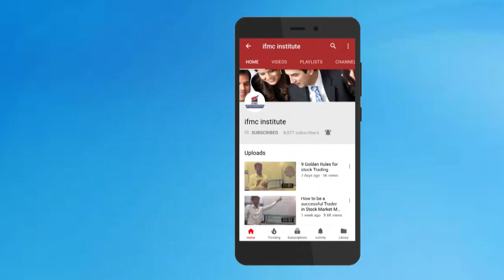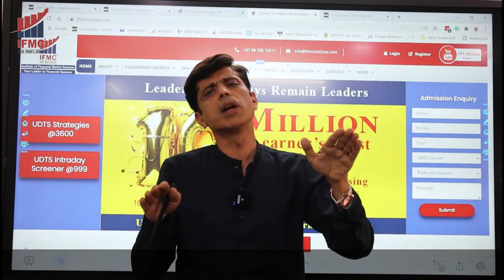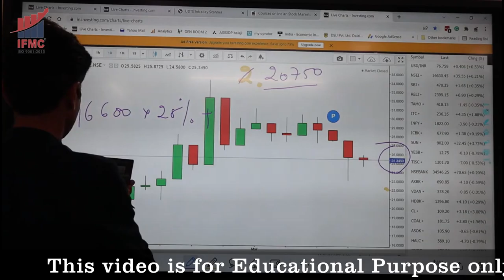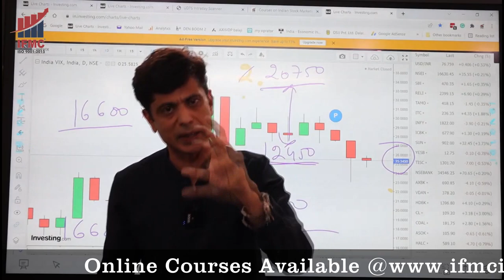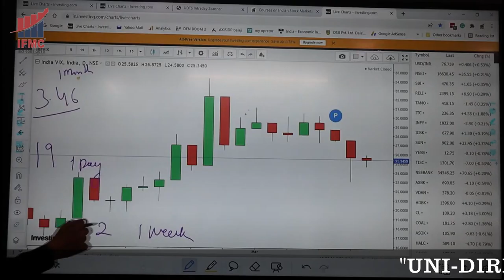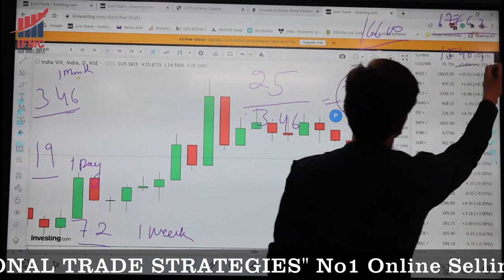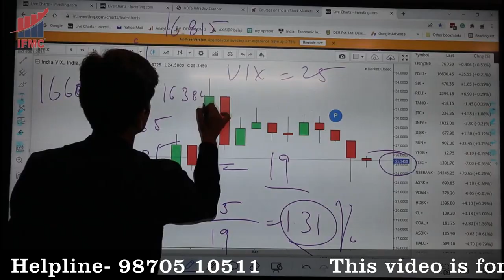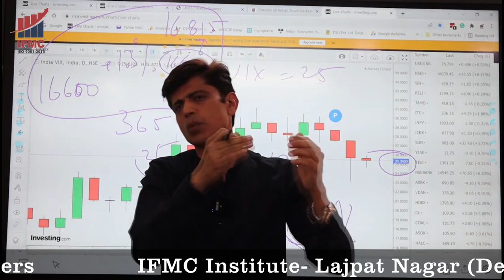Understanding India VIX with Options Trading ll IFMC Institute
We have understood what is India VIX in our previous video, now let’s understand how to calculate fear. Sounds unusual !!. Stock Market does calculate fear and reflect it in stock prices. We can use this index to calculate and do options trading. Find out yet another exciting learning with IFMC’s  ®️ Senior Research Analyst Mr. Manish Taneja. Let’s learn more !!
IFMC® is the fastest-growing company that has been awarded for " Excellence in Stock Market Education ' for the consecutively second time at Delhi City Ikon awards 2020. Also, IFMC® has now become ISO 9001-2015 certified. Thus becoming the leading Institute of the stock market with its own Copywrite strategies and best teaching methodologies and quality for stock market courses in Delhi and India.IFMC® has an international presence through its simplistic and unique online courses, IFMC® has viewers from more than 171 countries. IFMC's youtube channel has crossed 10 million viewership worldwide creating a  benchmark in stock market education.IFMC® has over 60000 traders who are being benefited from IFMC® strategies and education.

Intraday trading strategies by IFMC® are based on the most popular ONLINE COURSE "UNI-DIRECTIONAL TRADE STRATEGIES” or popularly called UDTS©. This is an online video course of approx. 10 Hrs for those who want to become a professional trader.
You can buy this course from our website or click the below link to see the complete details of this course.

IFMC®is committed to producing Stock Market Professionals, Equity Analysts / Research Analysts, and professionals for this upcoming sector NSE, BSE, NCFM, NISM, SEBI, RBI, BCSM, MCX, NCDEX, MCKSX, NYSE, NASDAQ, DOW JONES.
IFMC® provides short-term job-oriented courses in share market, stock market, capital market, commodity market, currency or forex market, / derivative market (future and options), and options strategy.
IFMC® PREFERED PLACEMENT EMPLOYERS -Reliance money, Kotak securities, Motilal Oswal, IIFL, sharekhan, HDFC Securities, Anand Rathi, Bonanza Portfolio, Geojit BNP Paribas, etc
IFMC® covers the complete syllabus and curriculum of, NSE, BSE, NCFM, NISM, AND SEBI courses.